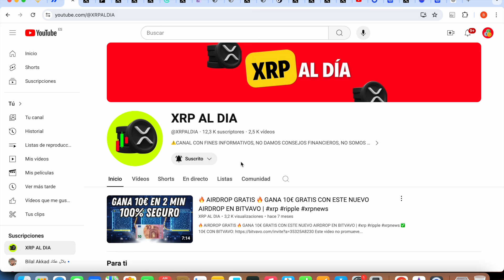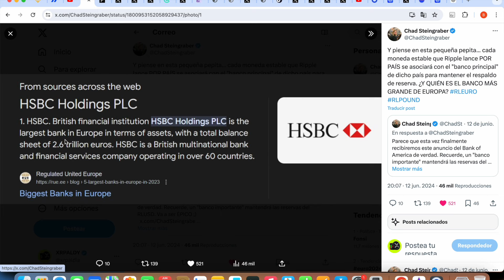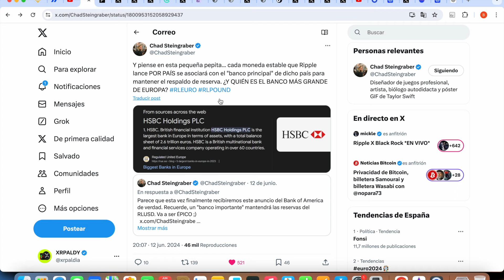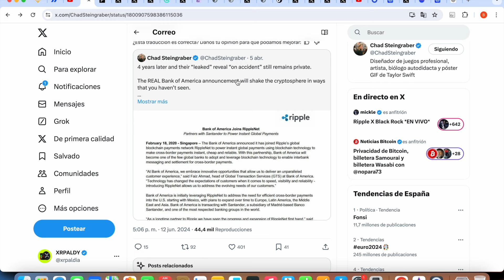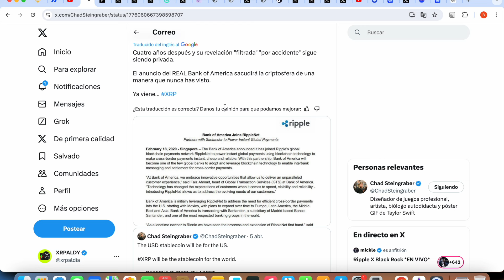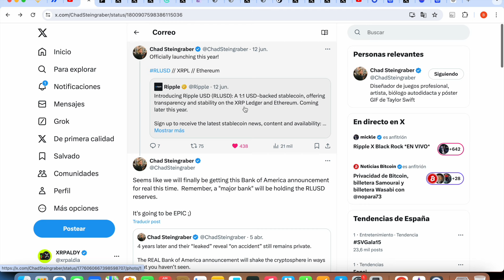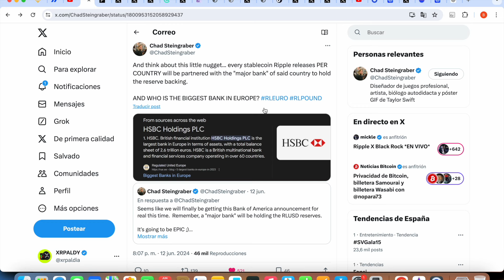¡¡SE FILTRA!! ¡¡¡ANUNCIO DEL BANK OF AMERICA CON XRP DE RIPPLE !!!!